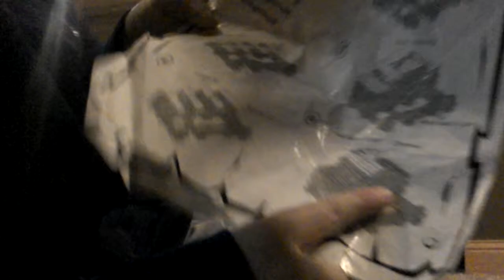Lincoln log houses